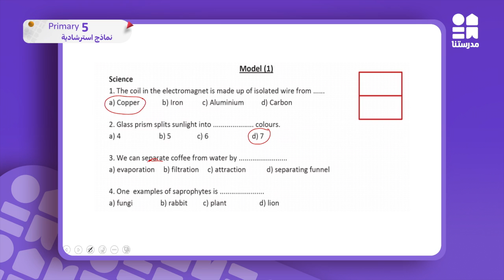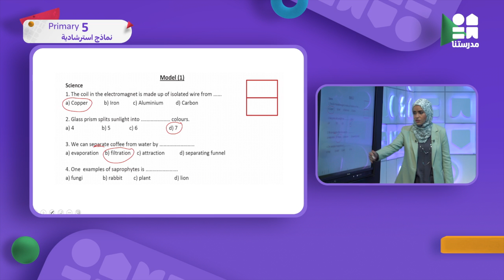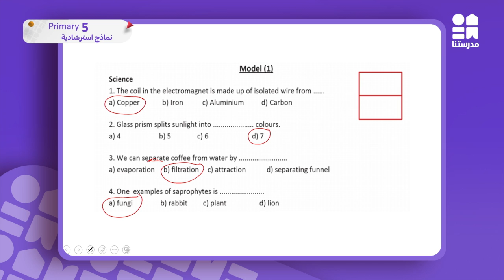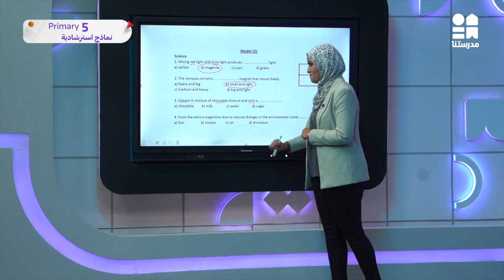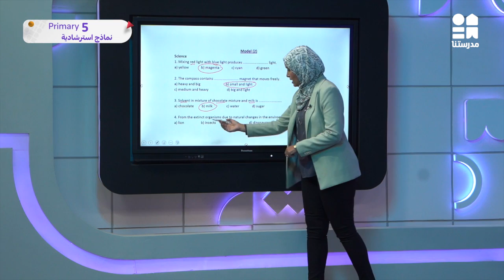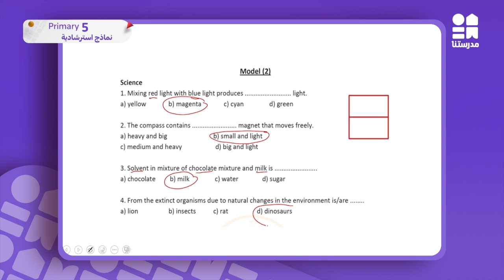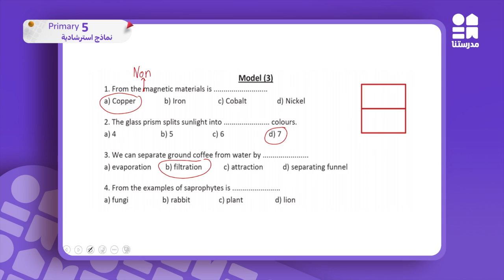حل النماذج الاسترشادية | الصف الخامس الابتدائي | Science